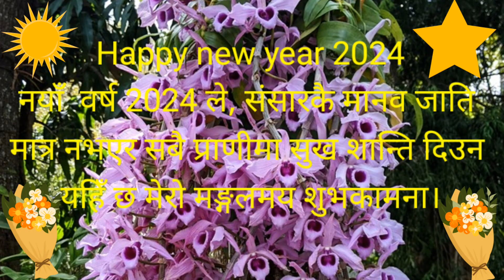नयाँ वर्ष 2024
नयाँ वर्ष 2024 को शुभकामना